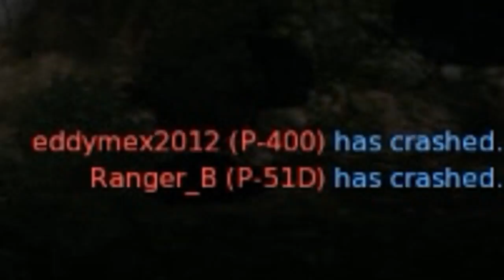From Zero to Hero! - El Arte ser un Dog Fighter! - War Thunder